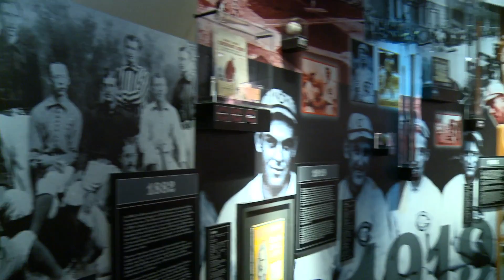SB360 1303 ACT 1 EASTON WEGMAN PROFILE